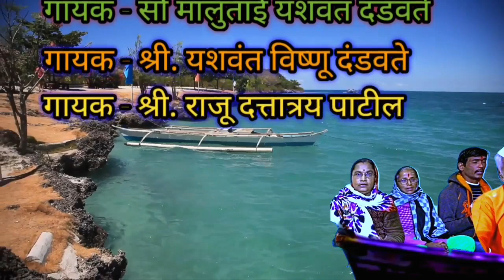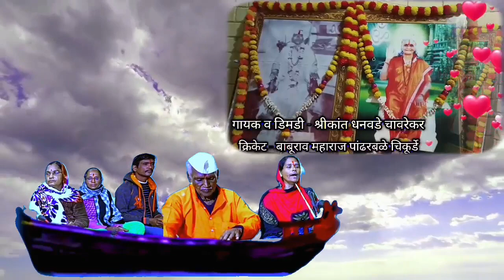Ektaribhajan Smeb 1378 डगमग डोले माझी नावरे. गायिका- सौं.बाळाबाई मनोहर पाटील आरळा.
Namskar🙏